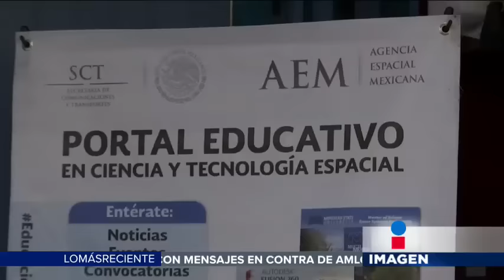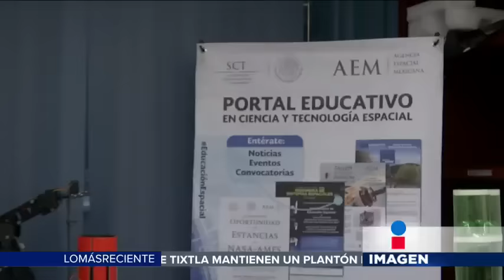Mexicanos quieren ir a escuela de la NASA para ir al espacio exterior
Jóvenes mexicanos quieren apoyo para ir a escuela de la NASA, pero ni diputados ni senadores ni CONACYT parecen darles el apoyo que en realidad merecen.